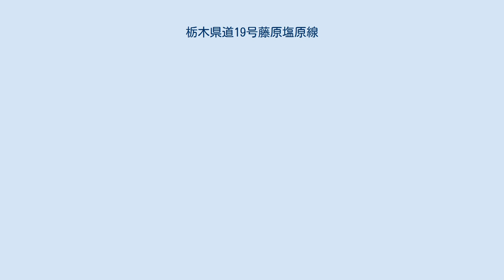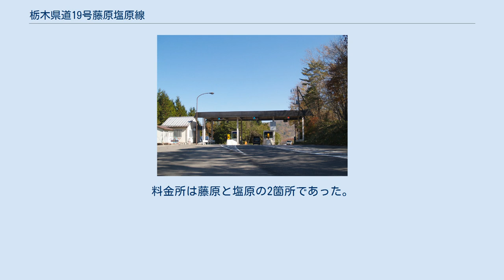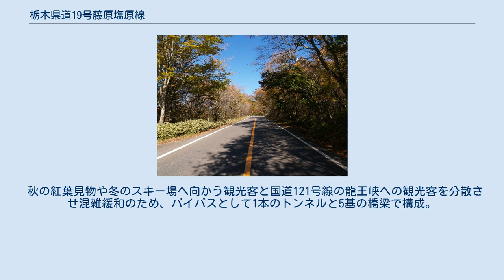栃木県道19号藤原塩原線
栃木県道19号藤原塩原線（とちぎけんどう19ごう ふじはらしおばらせん）は、栃木県日光市と那須塩原市を結ぶ県道（主要地方道）である。
 日光市の鬼怒川温泉郷と那須塩原市の塩原温泉郷を結ぶ道路。
ほぼ全線（全長30.3 km）は、栃木県道路公社が管理する一般有料道路 日塩有料道路（もみじライン、龍王峡ライン）となっていたが、2020年12月11日に無料開放された。
沿線には多数の温泉やスキー場があるほか、別名「もみじライン」の名の通り沿線には多数のモミジが植えられており、関東有数の紅葉狩りの名所となっている。
 もみじラインの料金徴収期間は、当初30年間であったが、龍王峡ラインの追加により、徴収期間を延長し2020年12月までの48年2ヶ月となる。
龍王峡ラインの料金徴収期間は18年9ヶ月となる。
工事費はもみじラインが19億円、龍王峡ラインが32億円で、総工費51億円。
 もみじライン（2011年10月） もみじライン塩原料金所（2011年10月当時） 龍王峡ライン料金所（2011年10月当時） 旧日塩有料道路区間には有料道路時代より、無料開放された2021年現在においても以下の愛称が設定されている。
 元々は、1938年整備の鬼怒川温泉と塩原温泉を結ぶ観光・産業道路であったが、幅員狭⼩等のため、再整備し有料道路として開通。
料金所は藤原と塩原の2箇所であった。
このうち塩原料金所は国道400号線の分岐から約6kmの地点に位置し、料金所手前に公衆トイレ等を備えた広場がある。
塩原温泉側から同地点までの利用の場合は利用料金は徴収されなかった。
 秋の紅葉見物や冬のスキー場へ向かう観光客と国道121号線の龍王峡への観光客を分散させ混雑緩和のため、バイパスとして1本のトンネルと5基の橋梁で構成。
料金所は上滝の1箇所であった。